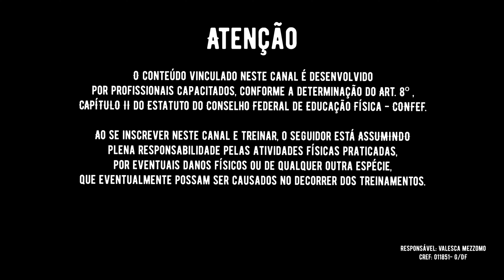ALONGANDO MEMBROS SUPERIORES EM 7 MIN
Sextooou com tudo e mais uma aula de alongamento!
Aproveite e faça quantas vezes você quiser!